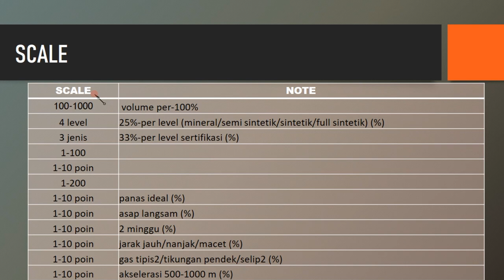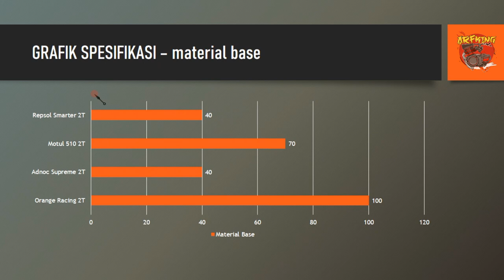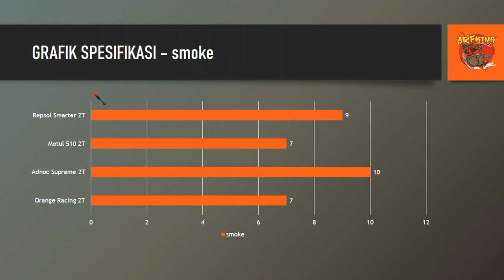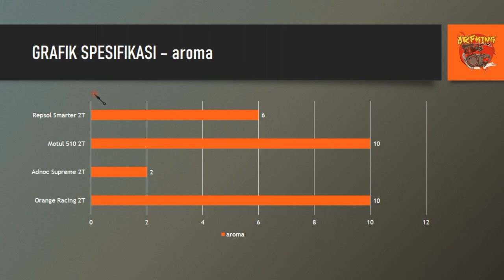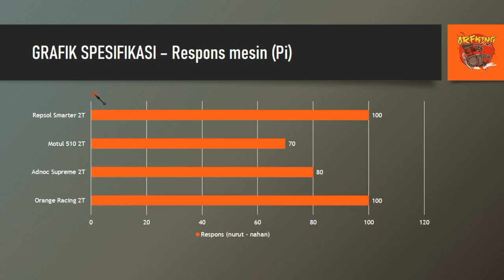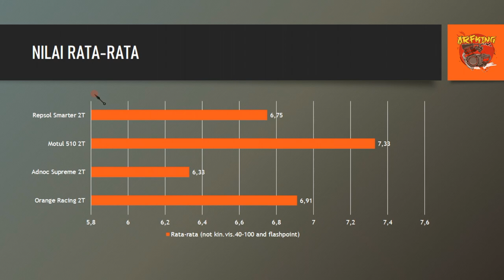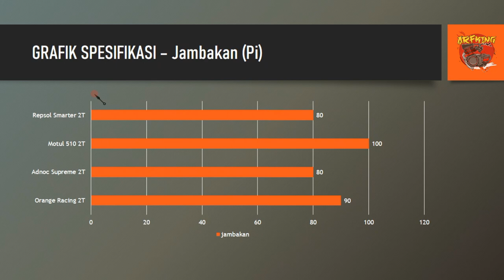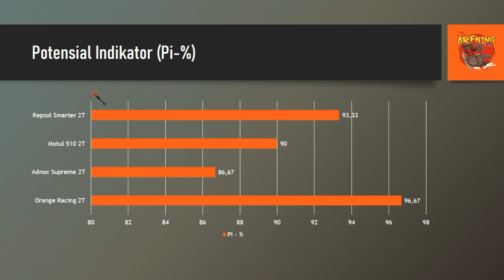OLI SAMPING TERBAIK 2022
Tipe bensin : pertalite (perubahan bbm, dikonfirmasi)
Stelan pj/mj : standar
Karbu : standar
Supply oli : pompa oli, mix on tank (disebutkan)
OS : standar (nol)
Blok : Crun (aftermarket)
Pengapian : standar
Busi : denso
Head blok : standar
Membran : standar + lidah karbon (aftermarket)
Knalpot : boban c33
Metode 1 : stelan standar (disebutkan)
Metode 2 : stelan basah (disebutkan)
Skenario : pemakaian harian, turing (disebutkan)
Jarak tempuh : 10km
Durasi pengambilan data : 2 minggu (14 hari perjalanan, 20km perhari, total 280km)

Tks men,